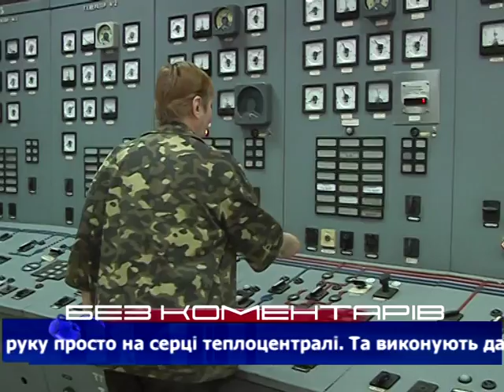Без коментарів: жінки на ТЕЦ